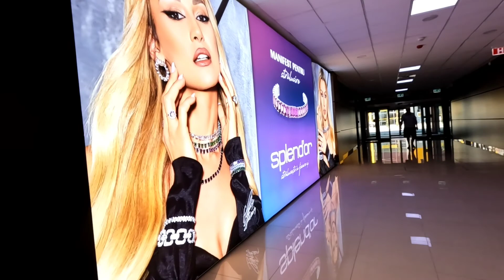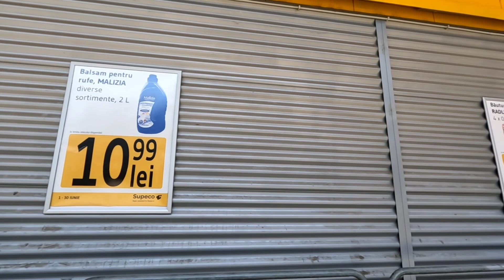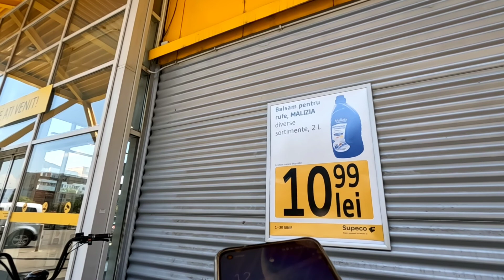O nouă zi cu livrări la domnul glovo prin trafic